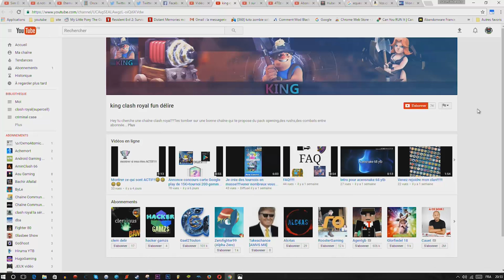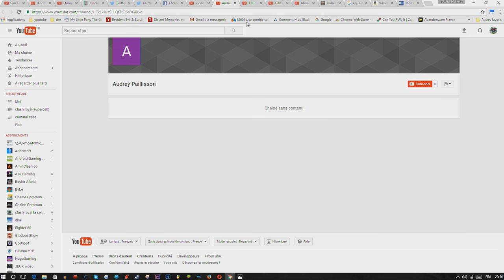clash royal pète tout moi sa ;)